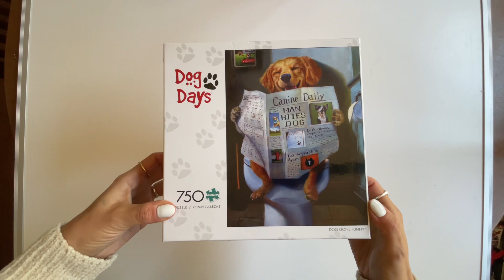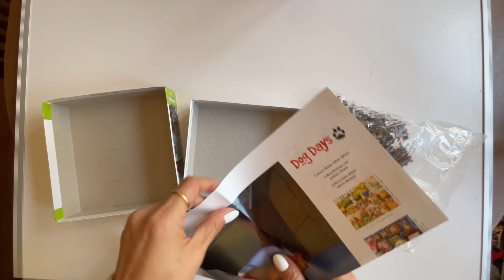ASMR | Dog Days 750 Piece Puzzle Building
This is a cute and silly puzzle that I bought from TJ Maxx a while back. It was a little difficult in the darker areas by the toilet. Overall it was really fun. I hope you enjoy the relaxing sounds of the unboxing and puzzle building. Hopefully this ASMR will give you tingles. Thank your for watching and supporting my channel!